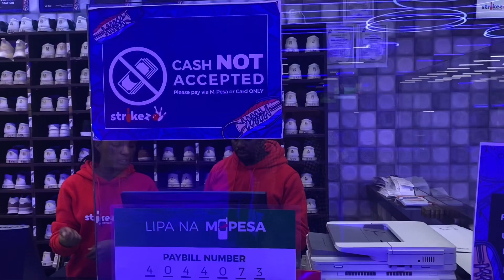MY FIRST EVER YOUTUBE VLOG WESTGATE MALL VLOG: VISITING THE NIKE STORE👟 BOWLING AT STRIKES🎳